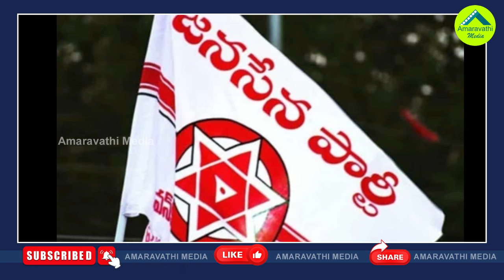కీలక నియోజకవర్గాల్లో చంద్రబాబు అభ్యర్థుల ఖరారు| Chandrababu Finalized MLA Candidates In Key Places